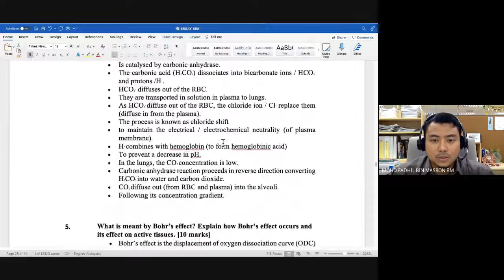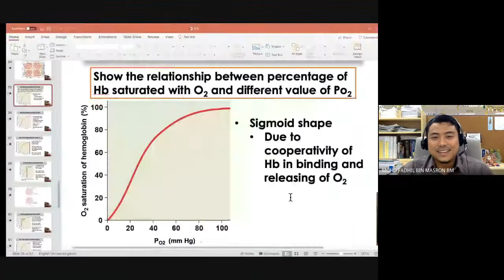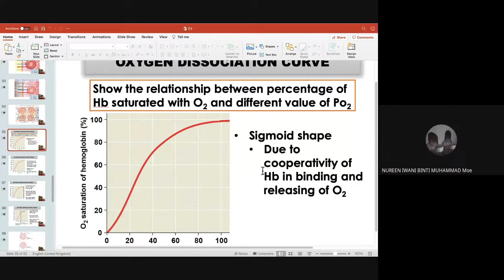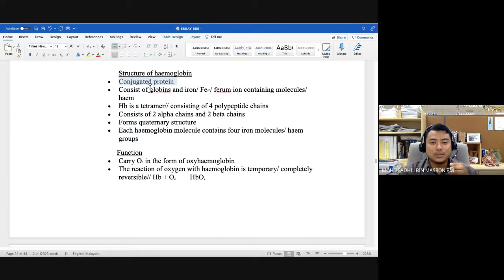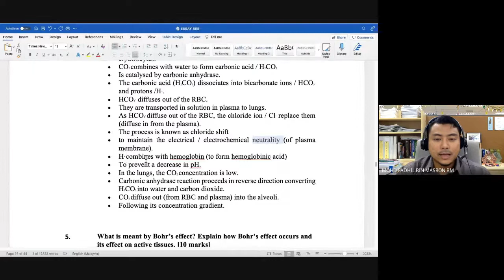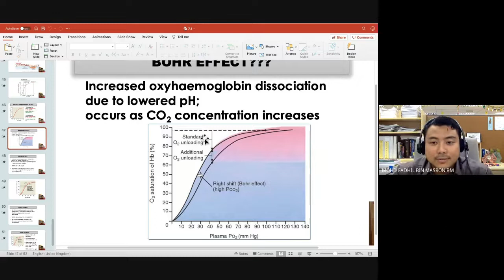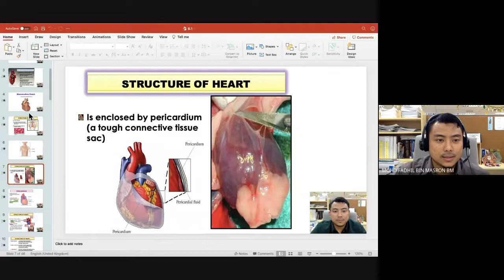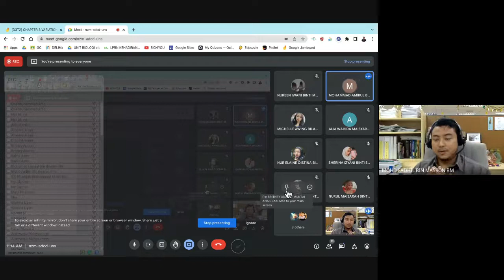GASEOUS EXCHANGE ESSAY GMEET [BIO4YOU] BIOLOGY MATRIKULASI